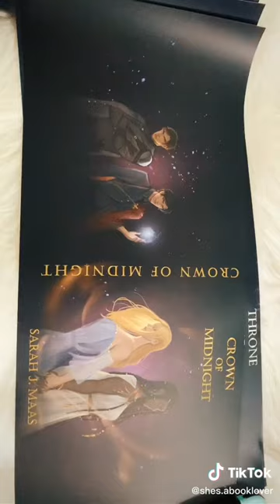Special edition Throne of Glass Dust Jackets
♡ open 📖 ♡

Goodreads: shessammie